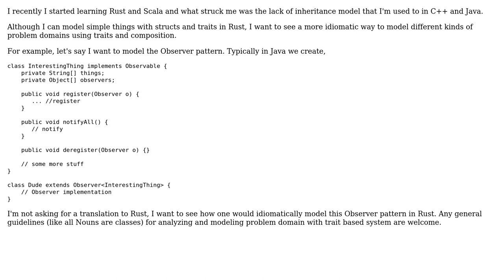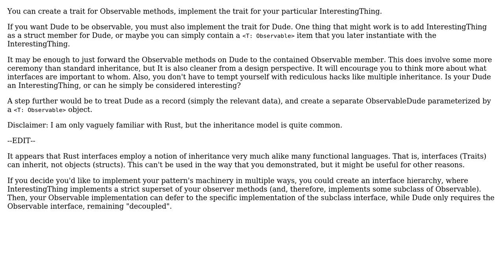Software Engineering: Comparision of modeling with inheritance vs idiomatic trait based composition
With thanks & praise to God, and with thanks to the many people who have made this project possible! You are responsible for your own actions.